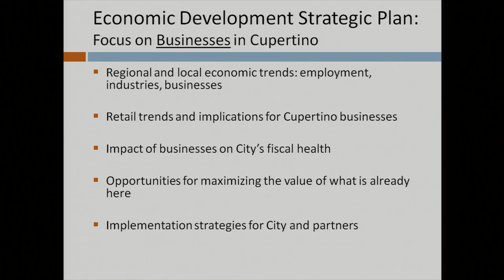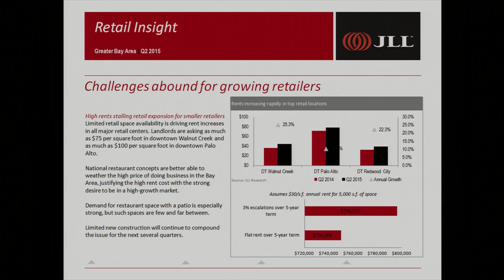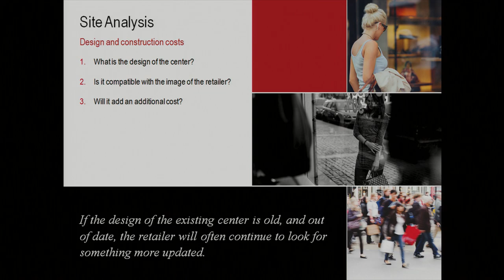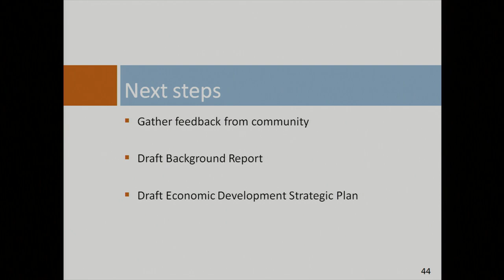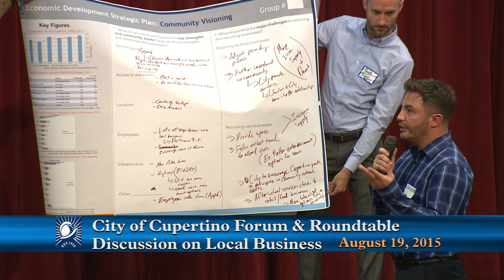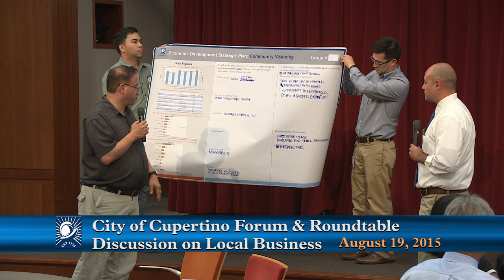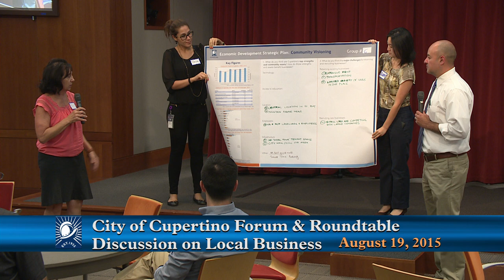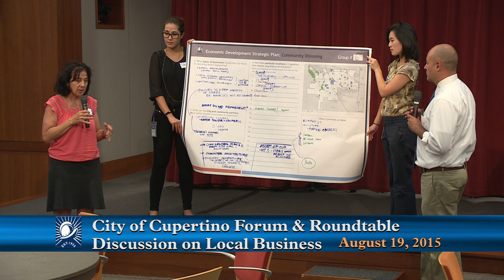Forum and Roundtable Discussion on Local Business 2015 (HD)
Local business owners share thoughts on Cupertino's existing business environment and ideas that can help promote business growth within the community.  Recorded August 19, 2015.